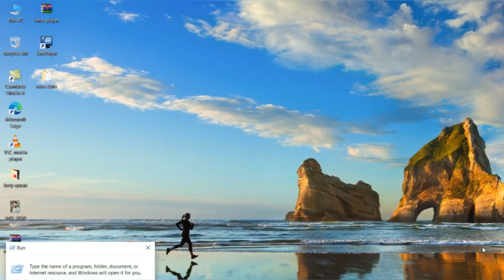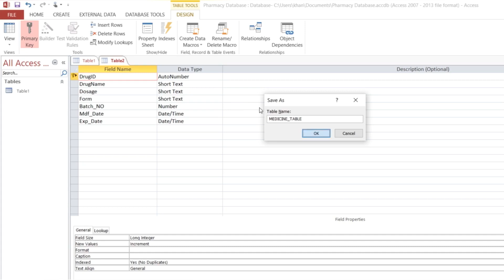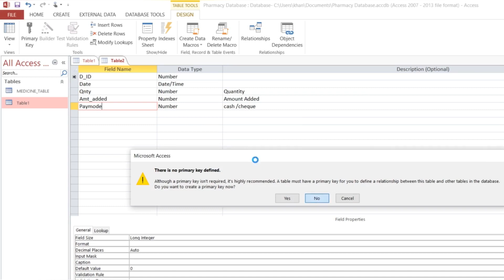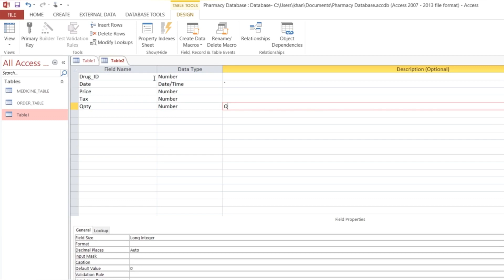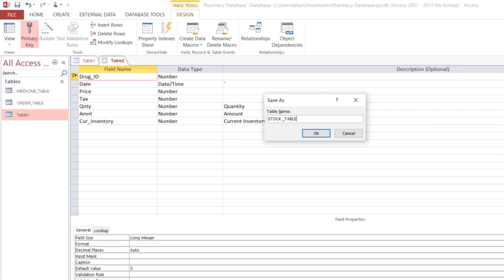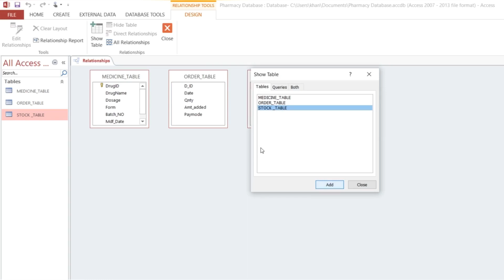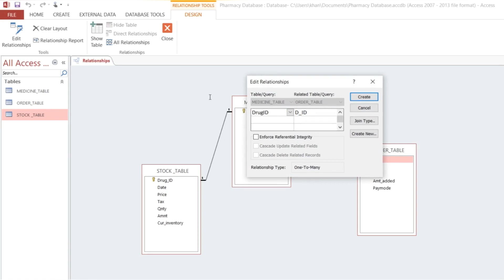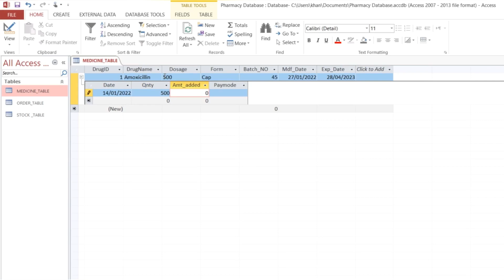How To Create Pharmacy Management System in Pashto Tutorial 1 of 3 Parts❤️❤️❤️❤️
How To Create Pharmacy Management System in Msaccess with
join or connected PHP and  MYSQL Languages || there are four main
tables to create a standard DBMS. ❤️❤️
calculator in java source code.
1):Follow new tech solutions on Facebook
3):Follow new tech solutions on Twitter
4):Follow new tech solutions on Instagram